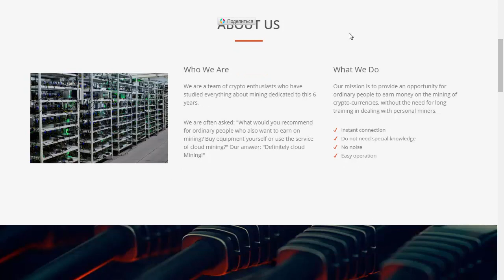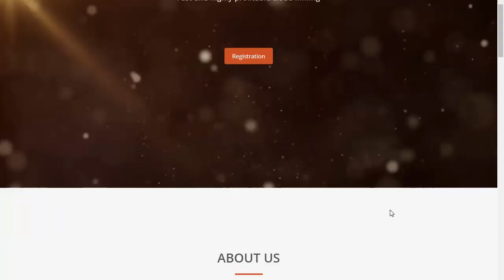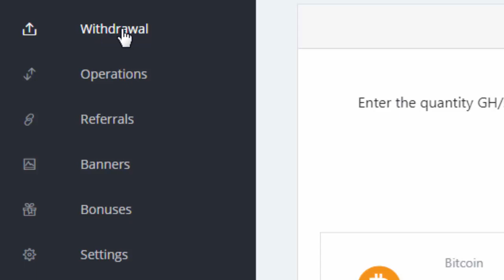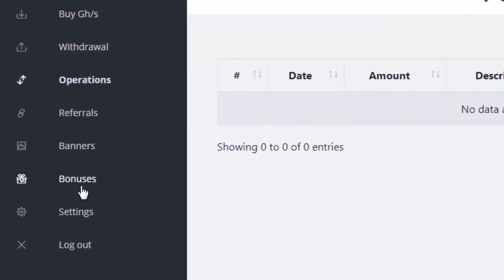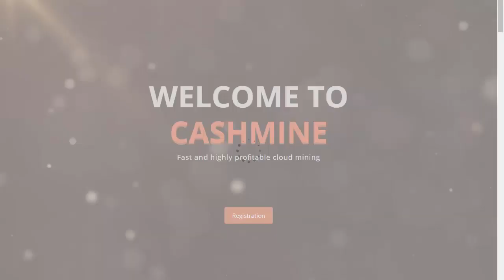CashMine | Cloud mining | 100Gh/s Free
Cash Mine is new cloud mining of multi crypto currencies
They offer Free 100Gh/s Hash Power on Signup
Also you can Calim free bouns Every Hour !
They are using you CPU Power !
Min withdraw : 0.5 USD Perfectmoney AdvCash Payeer

You should not take my opinion as financial advice
You should always do your research before making any investment.
You should also understand the risks of investing.
There is risk involved in trading, mining, lending and investing in cryptocurrency.
I am not responsible if a website does not pay or shut down anytime. So Join at your own risk.
This video is Created as per my personal experience with this site
I do not take any responsibility for any losses that may occur.